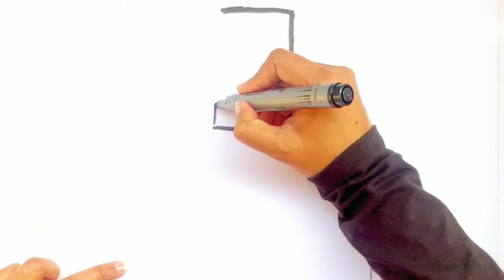How to draw beautiful Nail polish||easy drawing and colouring for kids and toddlers.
in this video i am going to draw different drawings for kids.hope you will enjoy my drawings.